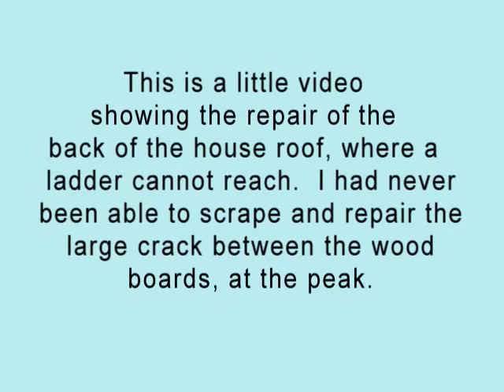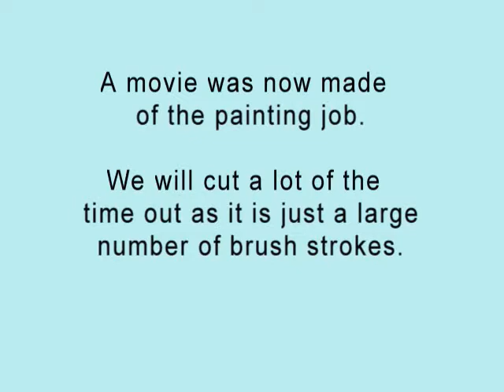fixing the roof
This could also be called "How to paint the outside of the house from the inside"

The back of the house had an area of the siding that was not easily reachable from a ladder or most other methods.  Earlier, a few years back I had cleaned the wall by standing on the kitchen roof and using the high pressure water blaster and then repainting with the beige colour. (Naturally, I had ropes around me to keep me safe..

Now I came up with this way to reach the top peak area of the roof.